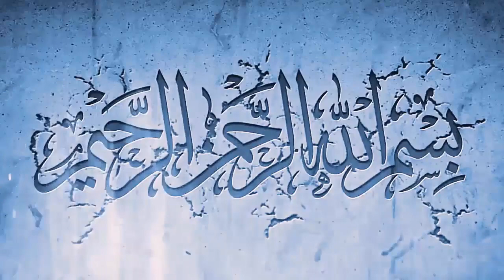Saudi Big News For Tickets Price international and Domestic Flight - Saudi Arabia latest updates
In this video,  Saudi Big News For Tickets Price international and Domestic Flight - Saudi Arabia latest updates you will watch Saudi Big News For Tickets Price international and Domestic Flight - Saudi Arabia latest updates